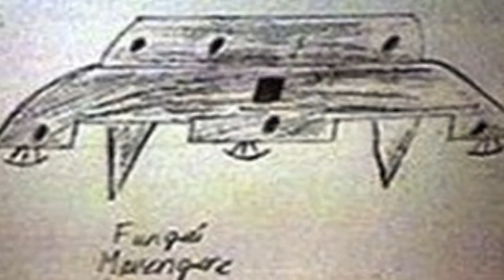The Day School Children Saw Something "Out Of This World"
The day school children saw something "Out of this world". We take a look at the time school children saw something out of this world.

On September 16, 1994, approximately 60 children between five and 12 years old were playing outside their school on the outskirts of the capital of Zimbabwe when they saw a large spaceship and several smaller craft gliding over the scrubland.

The spacecraft landed beside their playground. The children claim that they were approached by beings from the ships and that the whole encounter lasted about 15 minutes. With all the adults in a meeting inside the school, it wasn’t until the kids returned to class that the adults realized that something had happened. The day continued normally, but it wasn’t long before the parents of children who wouldn’t stop talking about aliens started making phone calls.